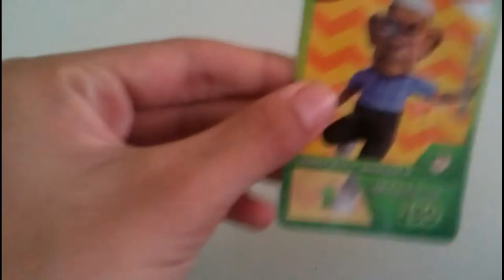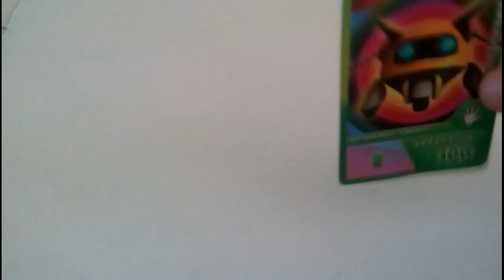Boboiboy Card Review |New Card 2016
Arif Zul